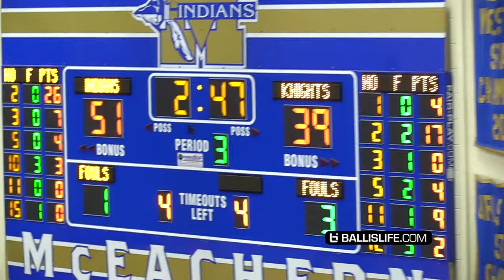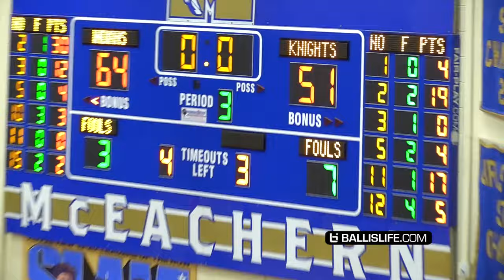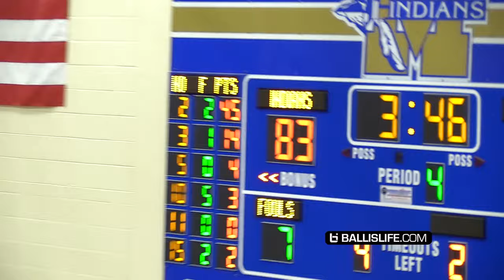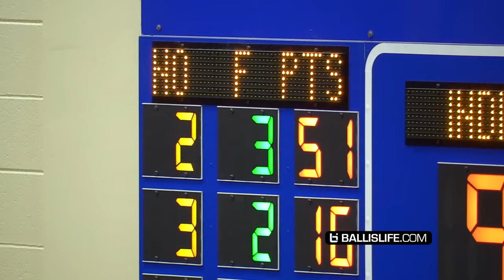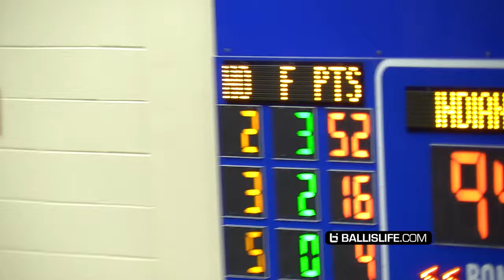Sharife Cooper SHOCKS EVERYONE & Drops 52 Points!!! DON'T TEST Sharife!!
The #1 point guard in the country, Sharife Cooper, went absolutely NUTS last night and dropped 52 points!!